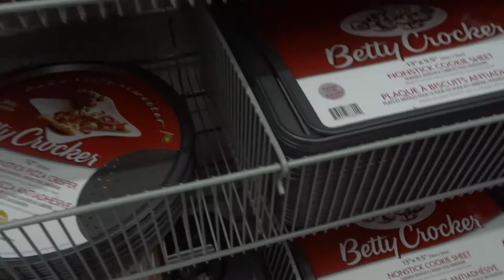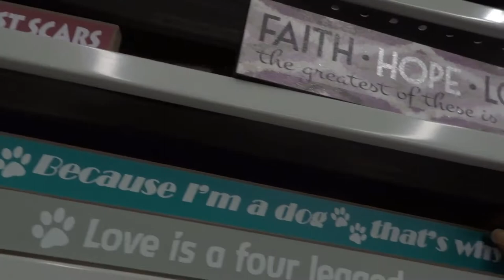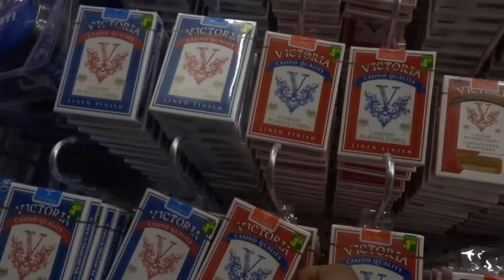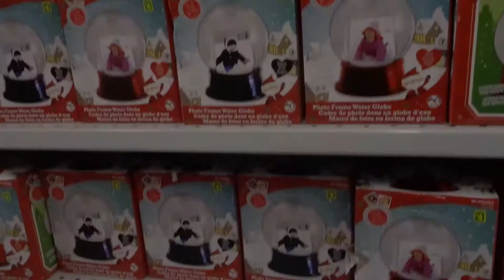Vlogmas day 19: My Little NewYork Ft Dollarama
Hiiiiiiiiiiii Guys
Lol I guess you guys know by now I'm always in Dollarama so come along with me

SC:Simplykamitv